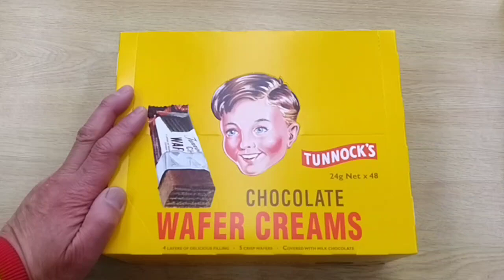ワイファークリーム 入荷セッティング（これを買う9割は 沖縄出身者） 沖縄物産 真南風 まはえ ( 埼玉県 川越 大正浪漫夢通り） より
ワイファークリーム（チョコウエハース）
秋から春まで、輸送中でチョコがゆるまない季節のみ販売してます。
イギリス製ですが、古くから沖縄に入っているので、もはやオキンワソウルフード
これを買う方の9割くらいは沖縄出身の方です。
また、「なつかしぃ～」という方は100%沖縄の方です。